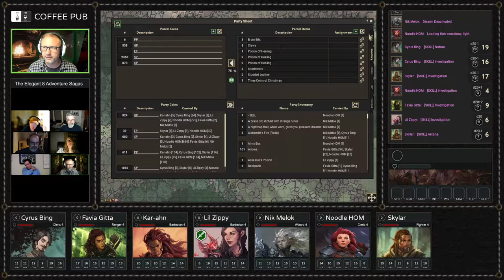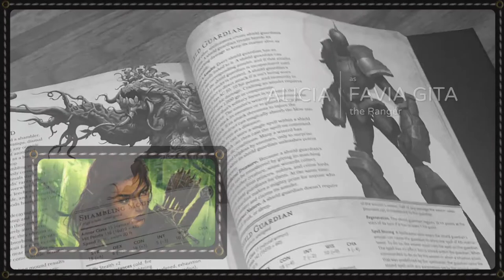Elegant Eight S01E17: Lost Mine of Phandelver - The Spider's Web: The Dragon Cultist Neighborhood